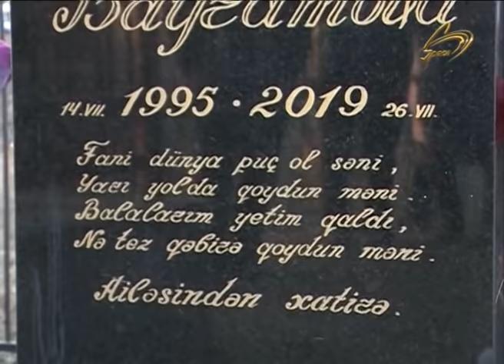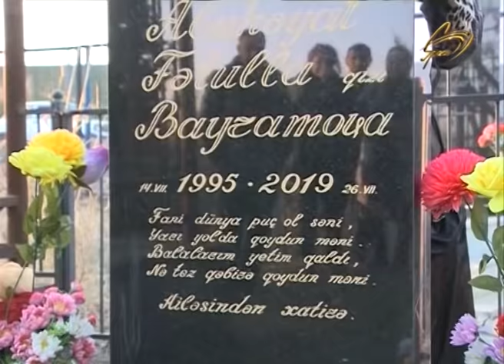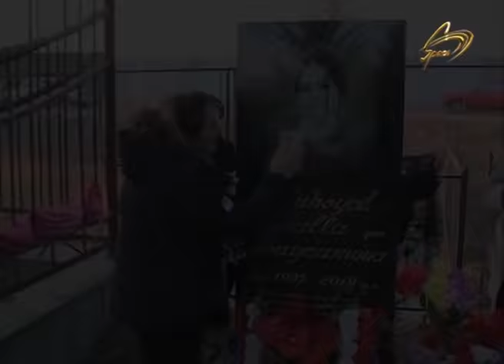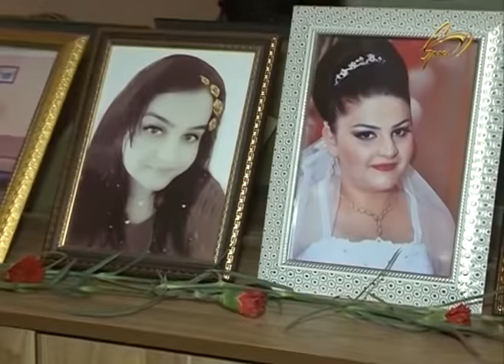Banu - Həyatın Xatirəsinə